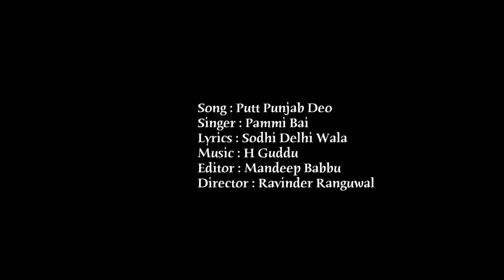Pammi Bai - Putt Punjab Deo | 2015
Song - Putt Punjab Deo
Singer - Pammi Bai
Lyrics - Sodhi Delhi Waala
Editor - Mandeep Babbu
Director - Ravinder Ranguwal